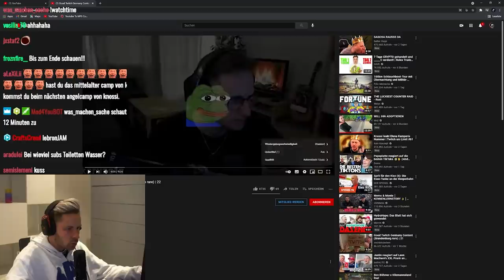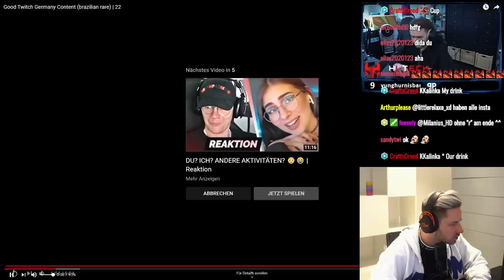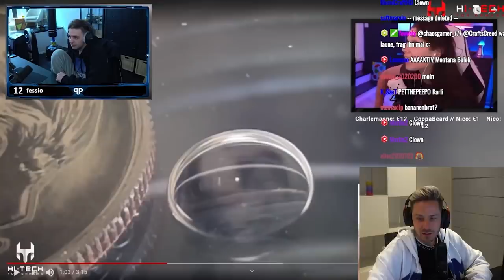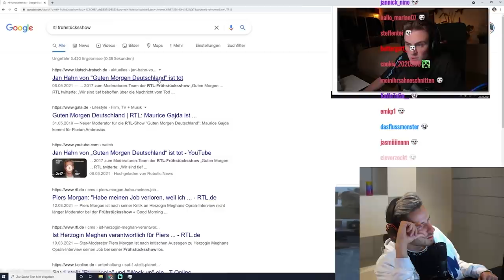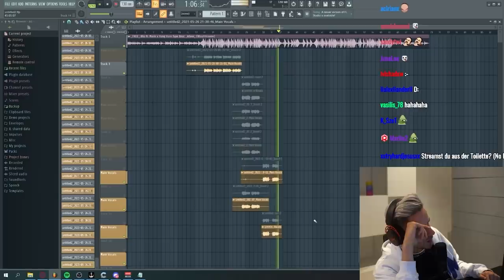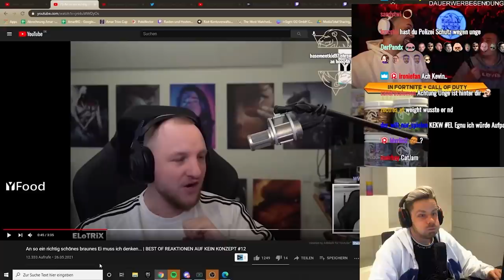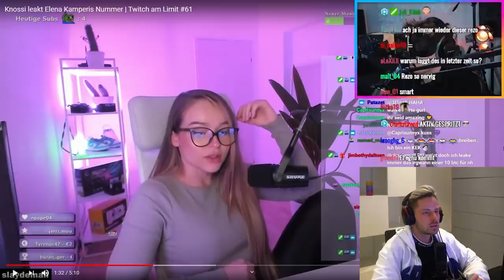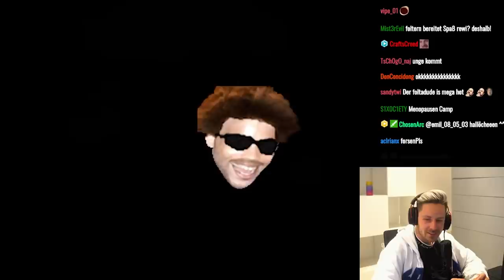Reaktion auf Good Twitch Germany Content (brazilian rare) | 22